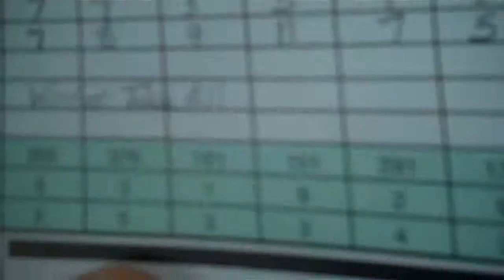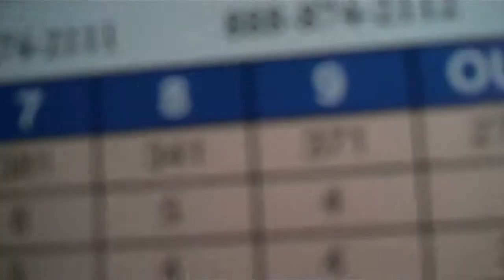Wed., 8-10-11 Clear Lake, SD~Golfing&FIN-skiing~no painting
Created on August 10, 2011